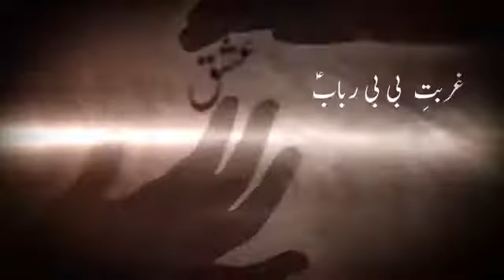Nohay 2018 | Asghar as Ke Janaze Ko | असग़र के जनाज़े को | Shabih Gopalpuri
Reciter - Shabih Gopalpuri Kalam - Maulana Nadeem Asghar Audio Javed Azad Video by Azmat Ali